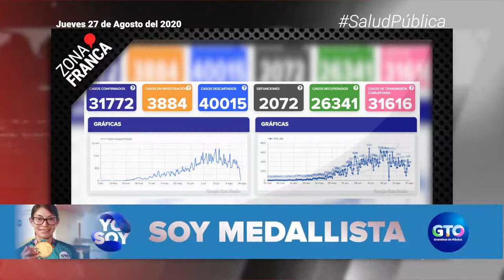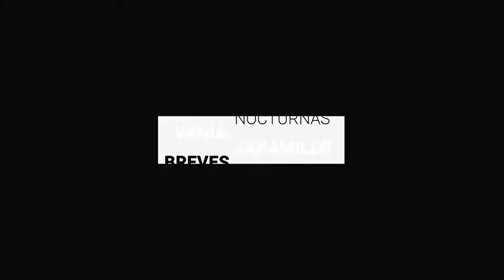Guanajuato rompe récord en muertes por COVID-19, reporta 45 | Breves de la Zona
Estas son las BrevesDeLaZona📰
- “No tendríamos que generar protocolos para que la policía no nos violente”: colectivos.
- Localizan sin vida a Elihú Ojeda, desparecido desde hace 12 días.
- Guanajuato rompe récord en muertes por COVID19, reporta 45 decesos